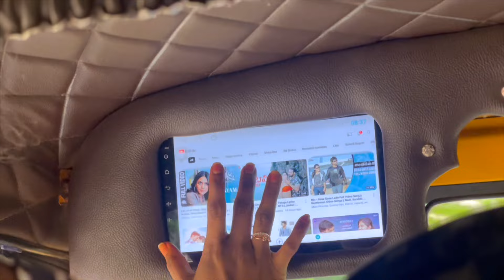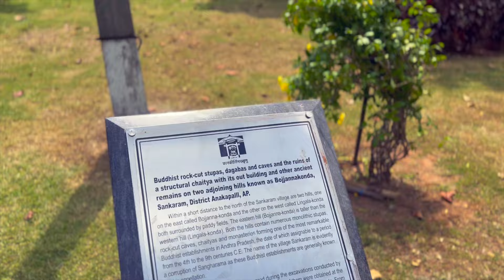A Day In my Life#Anakapalli Trip#Peaceful&Relaxing Vlog|Sunday Outing Vlog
A Day In my Life|Anakapalli Trip|Peaceful&Relaxing Vlog|Kondakarla Ava Bird Sanctuary|Bojjana Konda|

FOLLOW ME IN INSTAGRAM Anakapalli vlog#5am day in my life